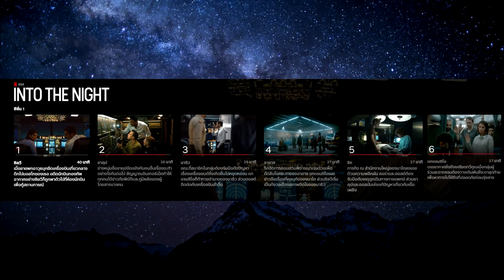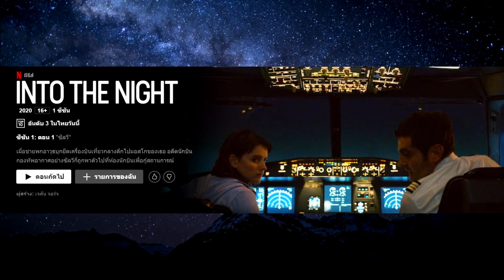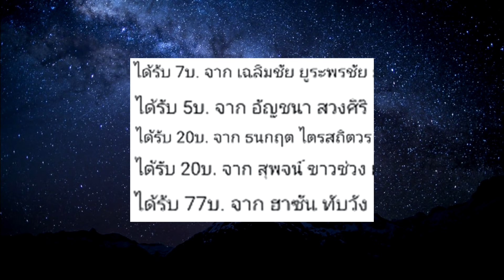รีวิว+คุยสปอย Into the Night + บ่นปมตัวละครและตอนจบ